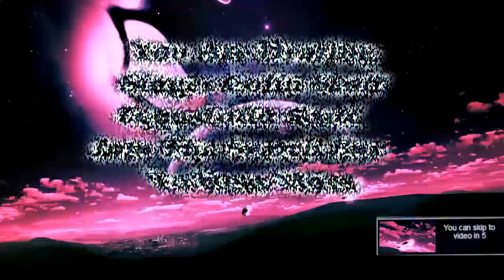One Direction Story Of My Life Music Video Official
One Direction Story Of My Life Music Video Official  One Direction Little Things Music Video Official Take Me Home Lyrics Song VEVO  2013, 2014, 2015,  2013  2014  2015, Beyonce, Taylor, Swift, Grammys, Awards, Interview, Sexy, Kim, Kardashian,  One Direction Midnight Memories'Track Listing Tracklist

Diana
Midnight Memories
You & I
Don't Forget Where You Belong
Strong
Happily
Right Now
Something Great
Little White Lies
Better Than Words
Why Don't We Go There
Does He Know
Alive
Half a HeartOneDirectionVEVO Live While We're Young Live Niall Horan Zayn Malik Liam Payne Harry Styles Louis Tomlinson GMA Ellen Degeneres Jay Leno Jimmy Fallon Simon Cowell Britney Spears X Factor Demi Lovato UK USA BGT AGT EMA TCA KCA VMA BMA AMA ACM CMA WMA SNL MMVA DWTS Lady Gaga Live Baby Justin Bieber Boyfriend Selena Gomez Break Up Nicki Minaj Katy Perry Taylor Swift Shakira Drake Lil Wayne Eminem Beyonce Jay-Z Rihanna Chris Brown Adele Kanye West Kelly Clarkson Duets Jennifer Lopez Pitbull Bruno Mars Victoria Justice America's Got Howard Stern Talent LMFAO Sorry For Party Rocking Willow Smith Miley Cyrus Jonas Brothers Usher Nick Joe Cody Simpson Disney Jimmy Kimmel David Letterman Carrie Underwood Wiz Khalifa Jessie Latin Grammy Awards 2012 Grammys American Idol The Voice Christina Aguilera Maroon DWTS Dancing With The Stars Britain's Got Talent New Song Blue Ivy Carter Album Tracklist Songs VEVO LadyGagaVEVO JustinBieberVEVO JennaMarbles Jenna Marbles One Direction Ariana Grande The Wanted Big Time Rush Victoria Justice Jason Derulo Steven Tyler Paula Abdul National Anthem Super Bowl Halftime Concert Live Performance Taio Cruz Rascal Flatts Tim McGraw Faith Hill Country Hip Hop Rap Freestyle Hot Sexy Boobs Cute Funny Kitten Puppy Dog Cat Shane Dawnson sxephil Ryan Seacrest Cover Fan Covers Preview Susan Boyle Remix Track List Tracklist Craig Ferguson Conan O'Brien "X Factor" Born This Way Ball Concert Cypher Birdman Good Morning America Today Show Funny LOL Cat Dog Kitten Puppy Ray William Johnson Fred Boobs Breasts Hot Sexy Shoot Photo Slideshow On Screen Blues Country Pop Rock Rap Freestyle Mix Tape MixTape Judge Special Preview Teaser Clip Kiss Date Star Celeb Fight Beautiful New Vlog Monday Madonna Bruce Springsteen Sexy Hot Boobs Brit British Germany France England Fan Phillip Phillips RayWilliamJohnson Ray William Johnson Twitter Facebook Usher Justin Timberlake Jason Derulo DEV Jennifer Hudson Miranda Lambert Blake Shelton Adam Levine Toby Keith Release Date Parody Skit Fight Feud Makeover Makeup Hair Style Dress Red Carpet Interview Avengers Show Duet Duets Born This Way Ball World Tour HD 720p 1080p High Definition Def Kiss Hug Hit Fan Judge Audition XFactor Special Show Vid Performance Album Diss Feud Fight Punch Kim Kardashian Twitter Tweet Facebook Teen Choice People Choice Ne-Yo Mariah Carey
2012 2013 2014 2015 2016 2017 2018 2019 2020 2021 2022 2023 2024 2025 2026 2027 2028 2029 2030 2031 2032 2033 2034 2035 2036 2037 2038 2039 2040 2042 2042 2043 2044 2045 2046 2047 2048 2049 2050
One Direction Take Me Home Tracklist Tracklisting Official

1. Live While We're Young
2. Kiss You
3. Little Things
4. C'mon, C'mon
5. Last First Kiss
6. Heart Attack
7. Rock Me
8. Change My Mind
9. I Would
10. 'Over Again'
11. Back for You
12. They Don't Know About Us
13. Summer Love
14. She's Not Afraid
15. Loved You First
16. Nobody Compares
17. Still the One